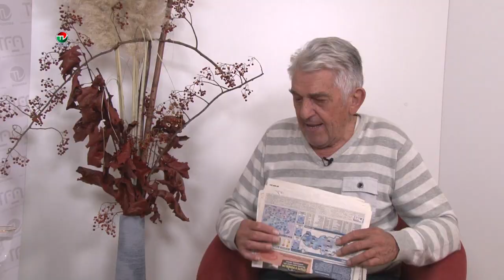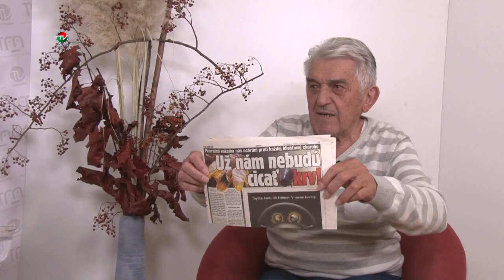NA STOLIČKE SO ŠTEFANOM URMINSKÝM